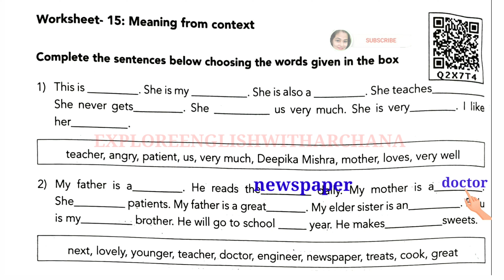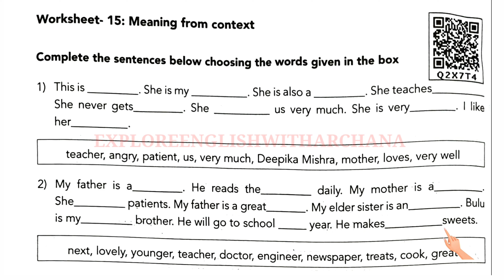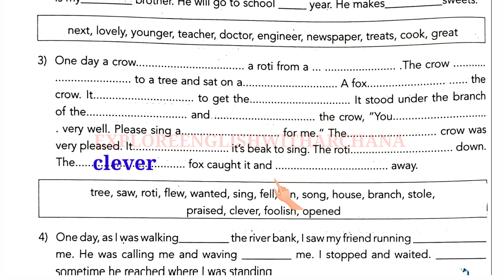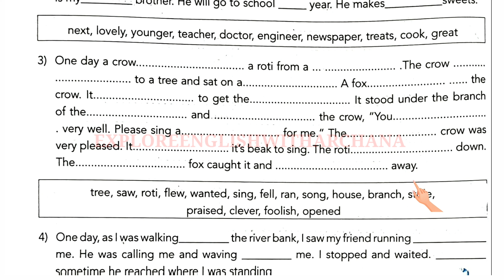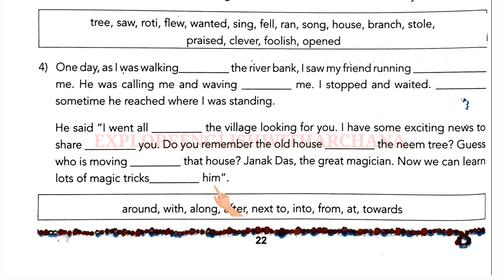Utkarsh 22-23 || English class 9 || worksheet 15 || Explanation with solutions